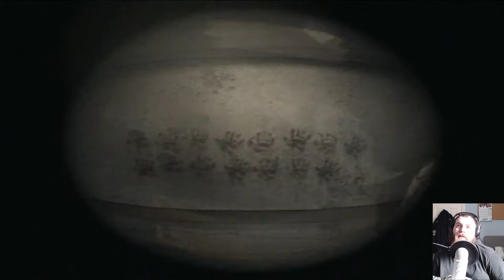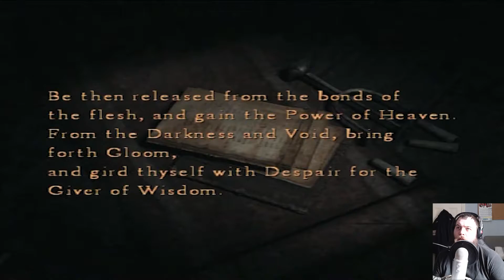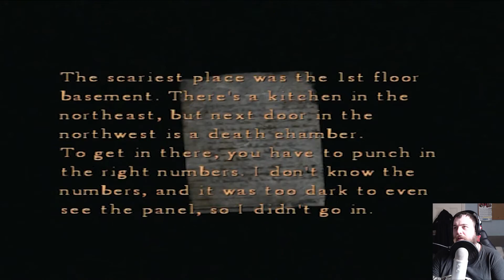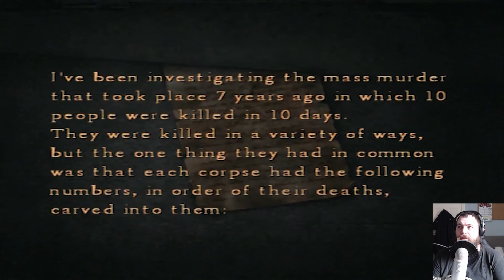G-Man's Gaming - Silent Hill 4: The Room Part 6 - Water Prison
Back with another Silent Hill title, this is probably one of my least favourites in the series, not that it's a bad game, I'm just not the keen on it.  Anyway, we play as Henry Townshend who mysteriously gets locked inside his apartment room, finding a strange hole in his bathroom he decided to go in seeing as it's the only way out, leading to the strange worlds of Silent Hill and it's cult and what does his room have in common with a little boy the serial killer Walter Sullivan.